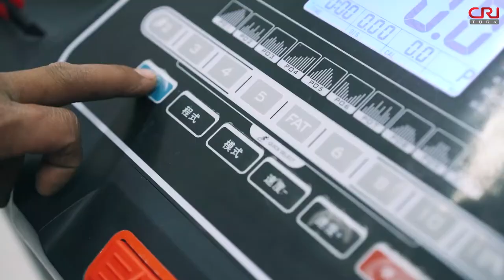Yaşamını tanıtmak ve sonsuz neşesini paylaşmak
Merhaba Adım Nurmemet. Elektrikli araç satıyorum. Mesai saatleri dışında futbol sahasında uçurtma uçurmak neşeli anlarım arasındadır.